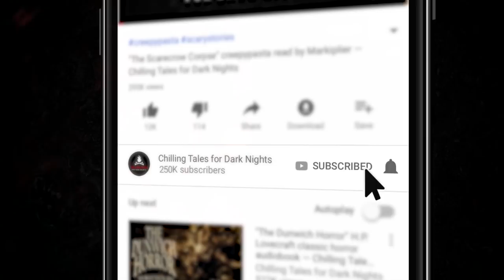"In That Sleep of Death" S3E18 💀 Horror Hill (Scary Stories Podcast)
In this episode of Horror Hill, we bring you a terrifying tale from author Jacopo della Quercia, performed by host and narrator Jason Hill, both a nightmare noir thriller and a cautionary tale for those who would dare to dream ✦ New 2021 Creepypasta Scary Stories Podcast

⚠️ Skip the standardized intro: 1:59

There’s something out there in the dark. There’s always something watching. There’s always something reaching for you. Always. And sometimes there’s someone you can call. Someone you can hire. Someone who knows these dark streets and back alleys. Someone who knows how things work in this part of town. Private eyes who are often as dark as the things they hunt. Investigators who know how to look in the shadows for the things that go bump. Good guys but not always nice guys.

Hardboiled Horror collects fifteen original tales of noir mystery shot through with elements of horror and the supernatural. Occult detectives, paranormal investigators, seedy P.I.s, amateur sleuths and ghost hunters tackle the cases no one else can handle.

The killer lineup includes Heather Graham, Kevin J. Anderson, Rachel Caine, Scott Sigler, Seanan McGuire Alethea Kontis, Jonathan Maberry, Chris Ryall, Dana Fredsti, Jim Beard, Jacopo della Quercia, John Gilstrap, Jon McGoran, Josh Malerman, Max Allan Collins & Matthew V. Clemens, Lois H. Gresh and Nancy Holder.

Edited by New York Times bestseller and five-time Bram Stoker Award winner Jonathan Maberry.

⏰ EPISODE NAVIGATION / FEATURED STORIES:
✦ 0:00 Episode Start
✦  2:14 “Sleep Debt” by Jacopo della Quercia

PRODUCTION CREDITS:
Produced and mastered by: Craig Groshek
Script by: Craig Groshek and Jason Hill

90+ minutes of short horror stories from the very best indie horror, creepypasta, and NoSleep authors, brought to you by Chilling Tales for Dark Nights, your source for high-quality, award-winning horror audiobooks since 2012.